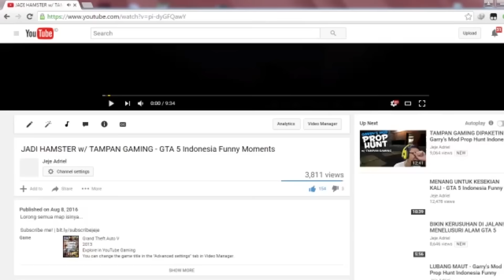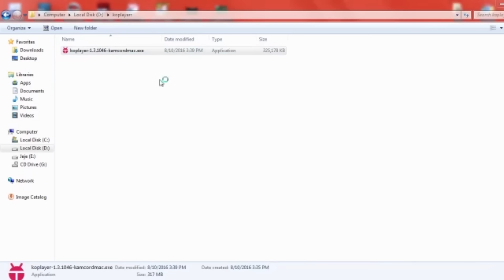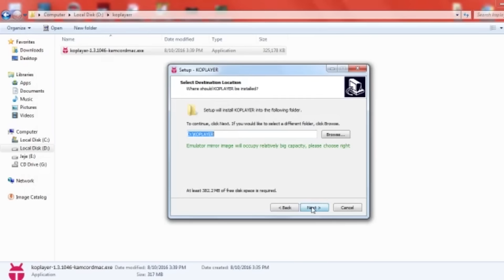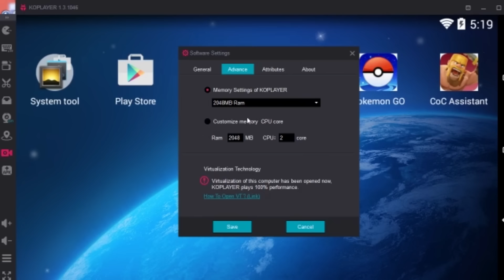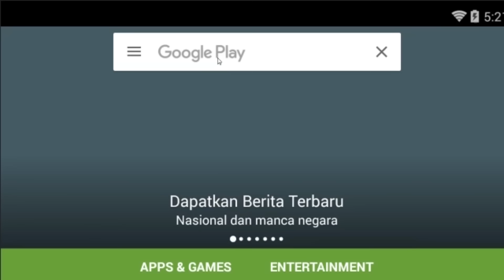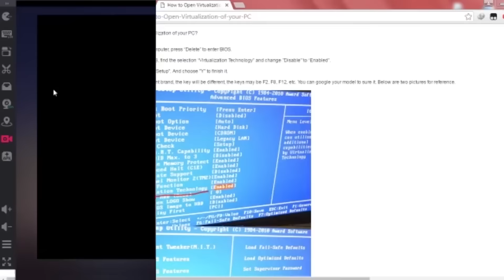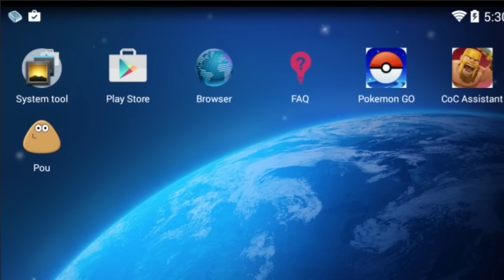CARA MAIN GAME ANDROID DI PC - KoPlayer Android Emulator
LINE | @jejeadriel20 "pakai @"
Ask.fm | @jejeadriel20